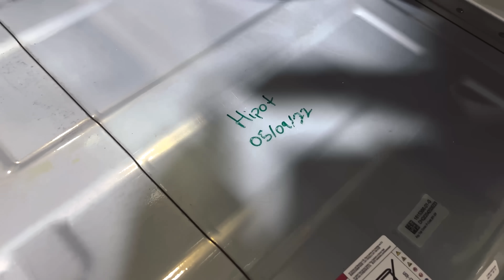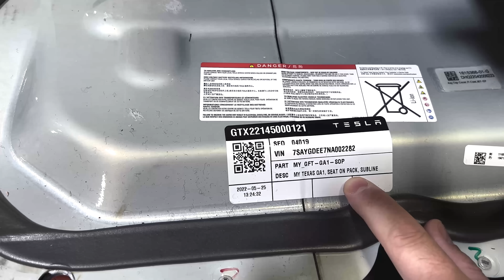Tesla Model Y 4680 Structural Pack OUT!!!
We dropped the structural battery pack out of our new Tesla Model Y. Preorder your very own 4680 battery cell